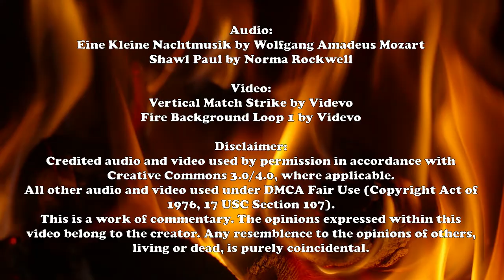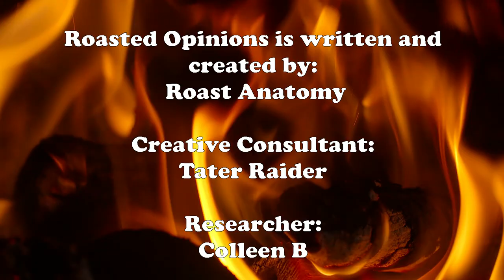Who Lost the Debate? A Roasted Opinion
I know more than a few people in Iowa who are sighing with relief, now that the final pre-Caucus debate is over. But who won...and who lost?